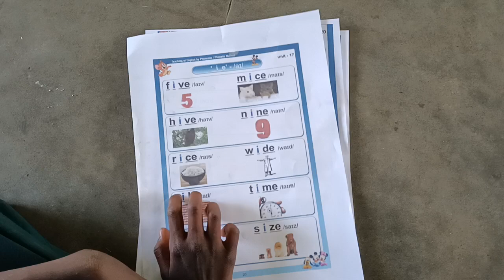phonetic words reading